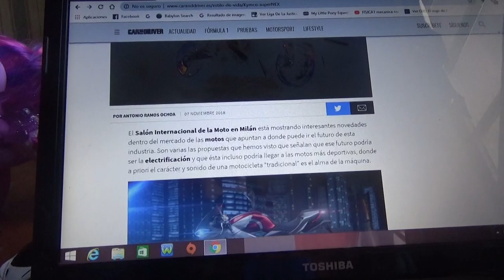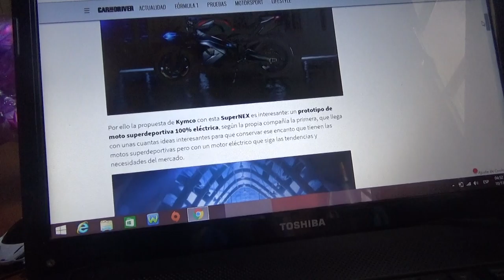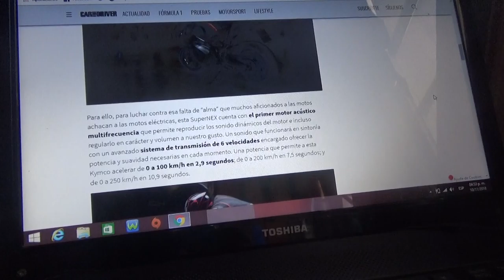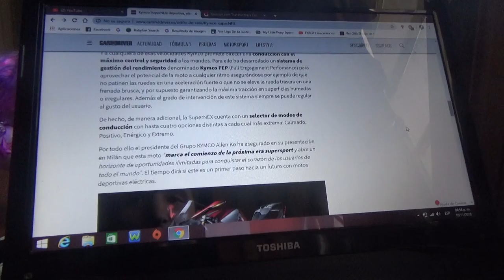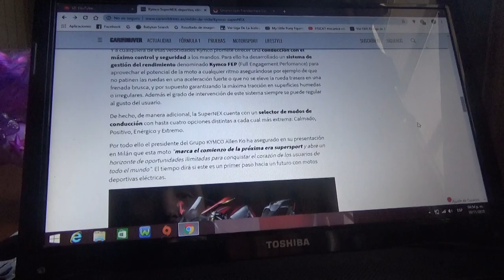Información sobre la motocicleta deportiva eléctrica Kymco Supernex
Es una motocicleta deportiva 100% eléctrica y la primera de este tipo con un motor acústico que permitirá reproducir y regular un sonido multifrecuencia